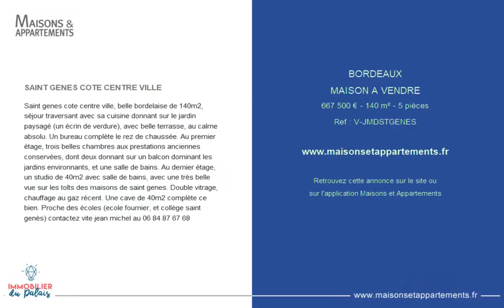BORDEAUX - MAISON A VENDRE - 667 500 € - 140 m² - 5 pièce(s)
Référence : V-JMDSTGENES

SAINT GENES COTE CENTRE VILLE

Saint genes cote centre ville, belle bordelaise de 140m2, séjour traversant avec sa cuisine donnant sur le jardin paysagé (un écrin de verdure), avec belle terrasse, au calme absolu. Un bureau complète le rez de chaussée. Au premier étage, trois belles chambres aux prestations anciennes conservées, dont deux donnant sur un balcon dominant les jardins environnants, et une salle de bains. Au dernier étage, un studio de 40m2 avec salle de bains, avec une très belle vue sur les toîts des maisons de saint genes. Double vitrage, chauffage au gaz récent. Une cave de 40m2 complète ce bien. Proche des écoles (ecole fournier, et collège saint genès) contactez vite jean michel au

Cette annonce vous est proposée par l'agence IMMOBILIER DU PALAIS

|2180134|